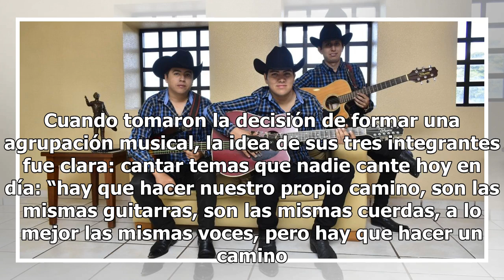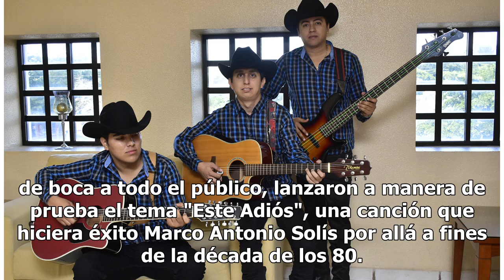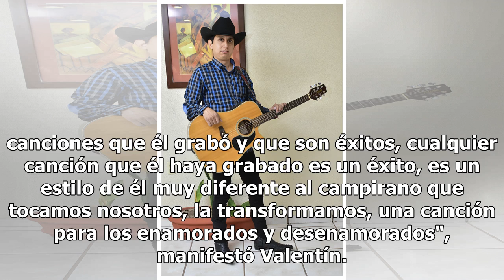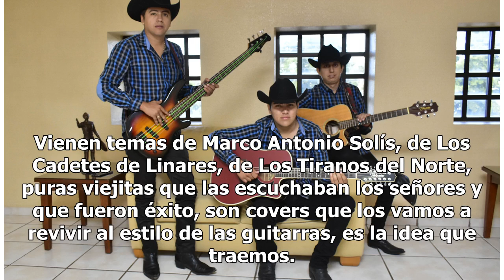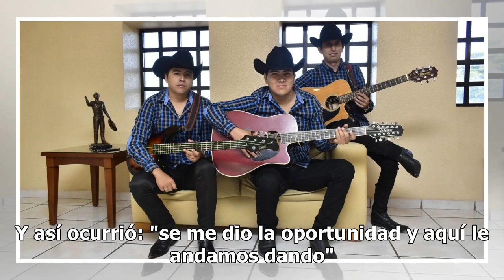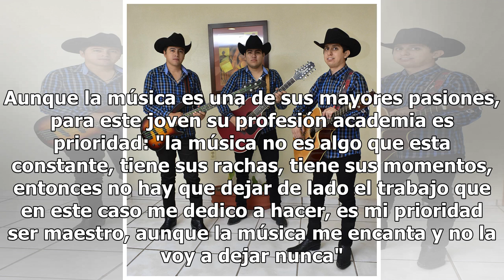Los Hijos de Su a la conquista del público con sus guitarras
Cuando tomaron la decisión de formar una agrupación musical, la idea de sus tres integrantes fue clara: cantar temas que nadie cante hoy en día: “hay que hacer nuestro propio camino, son las mismas guitarras, son las mismas cuerdas, a lo mejor las mismas voces, pero hay que hacer un camino nosotros ...